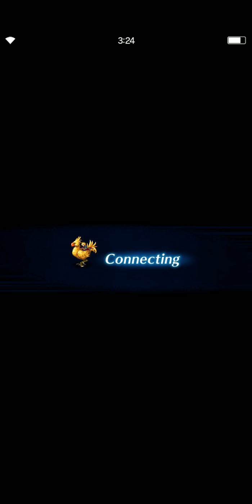FFBE - Holiday units vs Alpherg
Chamber of arms Alpherg.